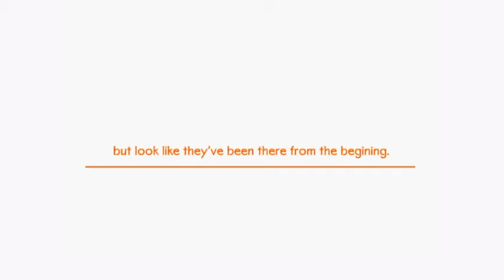Upper Arlington Residential Design and Construction Collamore Built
- Ours is a family owned company committed to the highest level of craftsmanship and service. We've spent the last 7 years putting together a team of highly skilled and dependable craftsman who share our passion for creating beautiful spaces on time and on budget. Spaces that improve the way our clients live and increase the value of their homes.

We work on a limited number of projects so that we can focus on the details that are the difference between a rewarding experience and a stressful nightmare. Our founder, Justin Collamore, takes personal charge of every project. Helping clients understand the process, being on site, returning calls and making sure that clients know what's going on at all times. Listening and communication are the linchpins of every Collamore Built project.

We understand that creating new spaces can be overwhelming. At Collamore Built we'll do everything we can to make the process easy and dependable to deliver something you'll truly love for years to come.